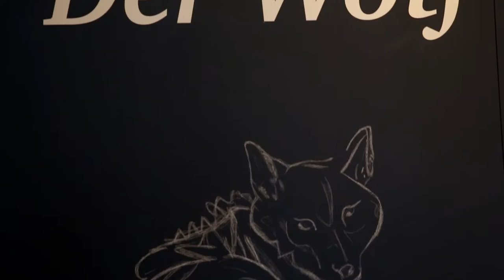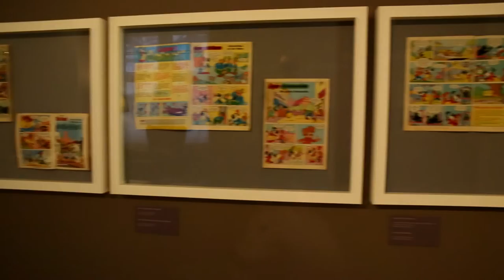Der Wolf im Jagdmuseum Schloss Stainz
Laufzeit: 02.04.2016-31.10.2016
Schlossplatz 1, 8510 Stainz, Österreich

Der Wolf (Canis Lupus) wird aus Unwissenheit in Extremen dargestellt, entweder als einsamer Wolf oder Familientier, Beschützer oder Feind, Jäger oder Gejagter. „Im letzten Jahr gab es nur vier durchziehende Wölfe bei uns, trotzdem ist die Furcht vor ihnen unverhältnismäßig groß“, weiß etwa Kurator Karlheinz Wirnsberger.

Zur Ausstellung:
In der Ausstellung "Der Wolf" werden die kulturhistorischen Gesichtspunkte, Märchen und Sagen und die Darstellung des Wolfes in der Gegenwart beleuchtet. Weiters thematisiert sie wildbiologische Faktoren, wie das Rudelverhalten oder neueste Erkenntnisse aus der Wolfsforschung. Aktuellen Fragen wird mit Forschungsergebnissen aus den unterschiedlichen wissenschaftlichen Disziplinen und Monitoring-Ergebnissen aus dem Bereich der Jagd und des Natur- und Tierschutzes (Herdenschutz) nachgegangen.

Im Video spricht Kurator Karlheinz Wirnsberger über die Ausstellung, Exponate, Vorurteile und die Angst vor Wölfen.